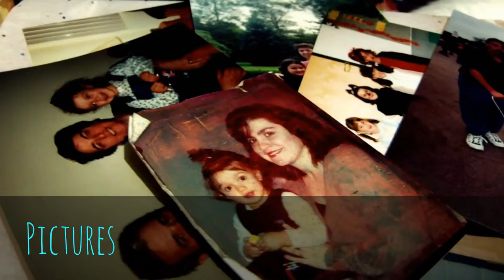Photo-line DIY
I bought the mini clothespins at Michaels Craft store for about $3.29